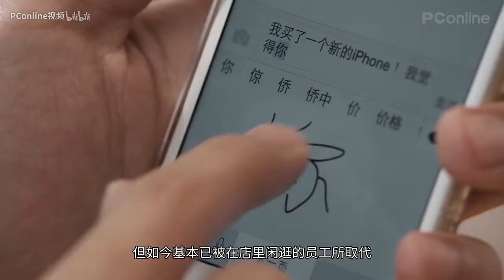【PConline】昔日荣光不再，与消费者脱节的苹果零售店